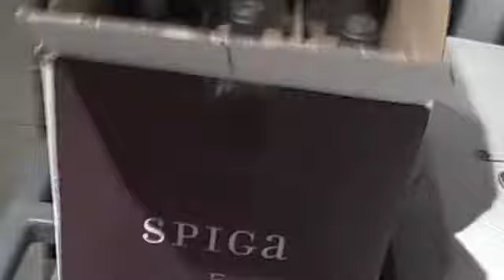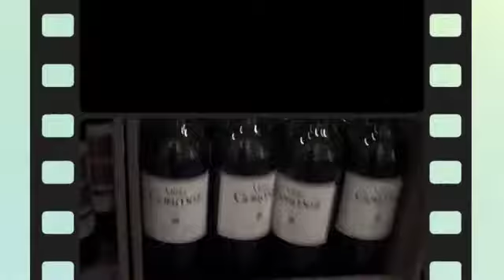Ribera del Duero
Ribera del Duero at Ferry Plaza Wine Merchant